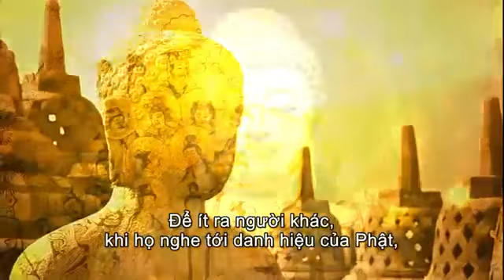Five Precepts & Five Best Ways of Charity ( Năm Hạnh Bố Thí ) - - Thanh Hải Vô Thượng Sư .